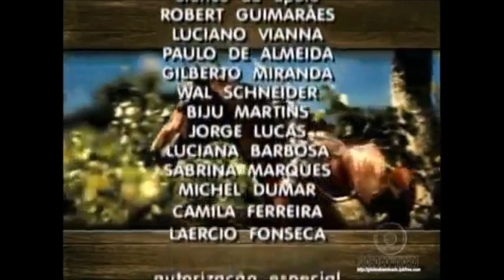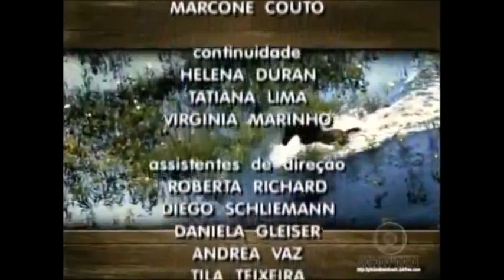PARAISO CAPITULO 19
NATHALIA DILL NA NOVELA PARAISO